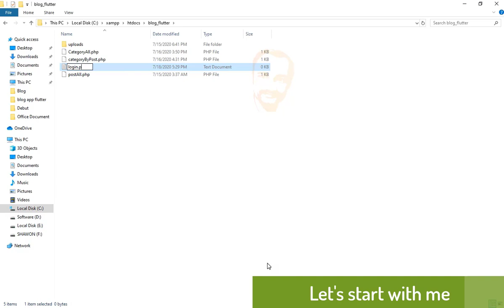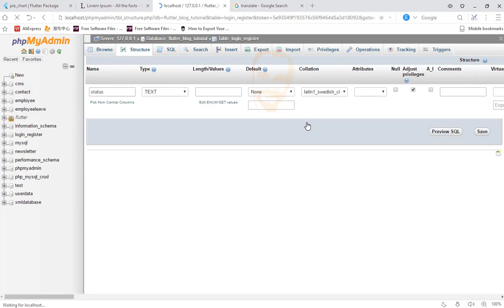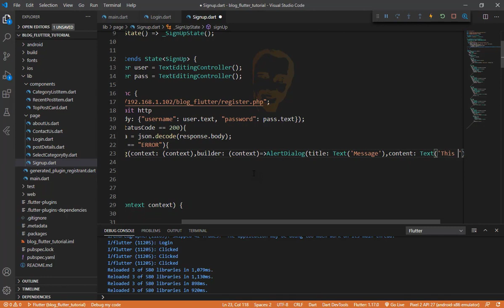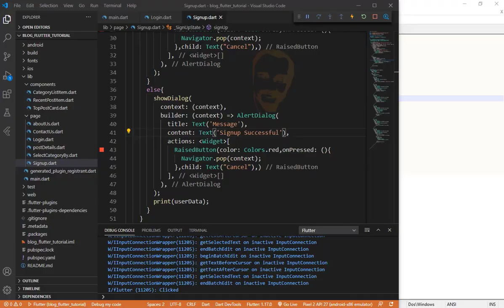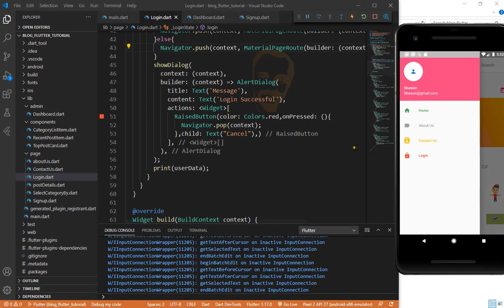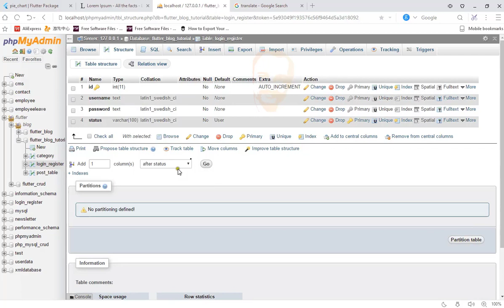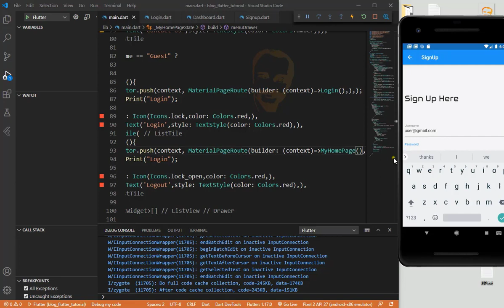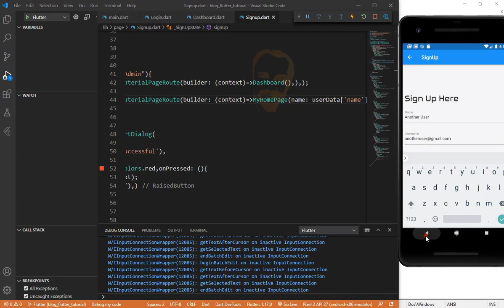Flutter php mysql complete blog app with admin panel part 9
Complete Flutter PHP MySql Blog Android App With Admin Panel.